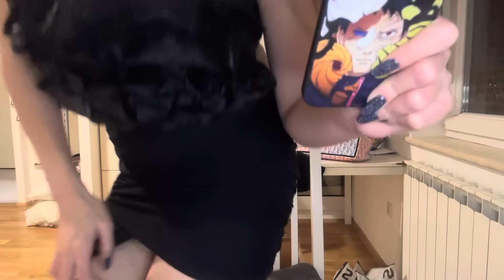ALIEXPRESS & TEMU HUGE HAUL! KAKO SE DIVA KLISTRIRA?!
Hii! In today’s video I will show u what I got from TEMU AND ALIEXPRESS! Shopaholicarka CHECK!